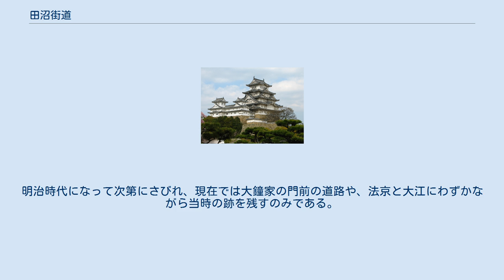田沼街道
田沼街道（たぬまかいどう）は東海道の藤枝宿と相良城を結ぶ約7里（約28 km）の街道。
別名、相良街道。
藤枝宿から西島で大井川を渡り、対岸の高島から吉田・榛原（はいばら）を通り、相良城下までの道筋である。
当時、大井川を渡河するには、徳川幕府によって東海道の島田・金谷の渡しのほかは許されておらず、大井川を渡ることができた田沼街道は地元の人々から重宝されていた。
 静岡県牧之原市相良（さがら）は、江戸時代に田沼意次が藩主となって治めたところで、江戸時代中期、相良城の築城を命じられて城主となった意次により、相良城から東海道藤枝宿まで、かねてよりあった既存の下街道や浜街道をもとに拡幅改修して整備された。
道自体は意次が治める以前のかなり古い時代から存在していたが、田沼街道とよばれたゆえんは、沿道の人々がこの道を意次がつくった道だと思い込み信じられていたことによる。
 当時、意次は将軍直属で幕府最高職の老中であり、将軍庇護のもとで権勢を振るっていたため、大井川の渡河が許されていた島田宿と金谷宿の間を結ぶ大井川の渡し以外の場所でも川を渡ることのできた街道であった。
意次は参勤交代をしない定府大名であったため、自らの名前がついた街道を自身が通ったのは生涯でただの一度きりで、国元である相良と江戸を2度往復したにとどまり、そのうち2度目の復路の1回しかこの道を通らなかった。
程なく意次は失脚するが、街道沿いに静岡県川崎町（現・牧之原市）などが発展した。
明治時代になって次第にさびれ、現在では大鐘家の門前の道路や、法京と大江にわずかながら当時の跡を残すのみである。
大正から昭和にかけて存在した静岡鉄道駿遠線（うち藤相鉄道であった区間）は当街道とほぼ並行していた。